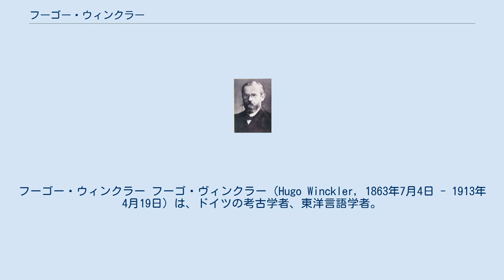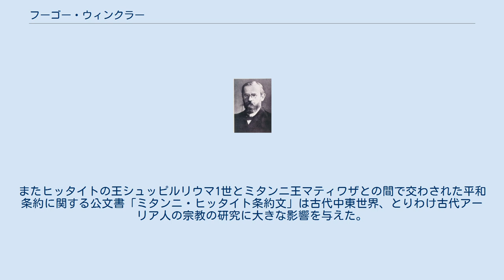フーゴー・ウィンクラー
フーゴー・ウィンクラー フーゴ・ヴィンクラー（Hugo Winckler, 1863年7月4日 - 1913年4月19日）は、ドイツの考古学者、東洋言語学者。
古代小アジアの大国ヒッタイトを再発見した。
 1863年にザクセン州グレーフェンハイニヒェンに生まれる。
1904年からベルリン大学で、楔形文字など古代言語学の教授を務める。
 ヴィンクラーは1906年、小アジア内陸部の村ボアズキョイを発掘し、粘土板文書の大書庫を発見した。
既に以前からアマルナ文書の研究で未解読の言語で書かれた粘土板に触れていた彼は、ボアズキョイでの発掘で出土する粘土板文書から、その地がかつてのヒッタイトの首都ハットゥシャであることを明らかにした。
既にエジプトで発見されていた、エジプトのファラオ・ラムセス2世とヒッタイト王ハットゥシリ3世の、アッカド語で書かれた平和条約文書の対となる粘土板が発見されたことが決定的証拠となった。
彼自身はヒッタイト語解読に成功しなかったが、発掘は1912年まで続けられた。
 これらの粘土板文書はその後のヒッタイト語解読によって、エーゲ海から中東にいたる地域の政治、宗教の研究について重要な示唆を与えるものが少なくないことが判明した。
たとえばクマルビ神話の発見により、ヒッタイトの王権交代神話と古代ギリシアの詩人ヘシオドスの『神統記』との類似が指摘され、ギリシア世界への影響が論じられている。
またヒッタイトの王シュッピルリウマ1世とミタンニ王マティワザとの間で交わされた平和条約に関する公文書「ミタンニ・ヒッタイト条約文」は古代中東世界、とりわけ古代アーリア人の宗教の研究に大きな影響を与えた。
 1913年ベルリンで死去。